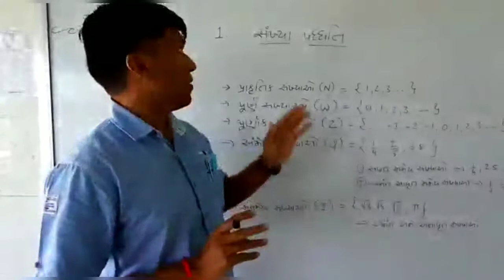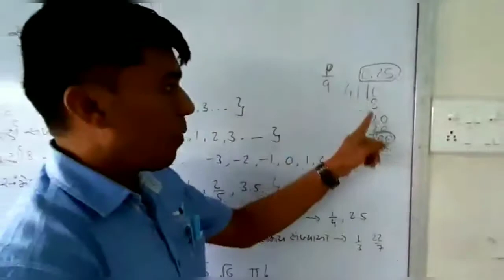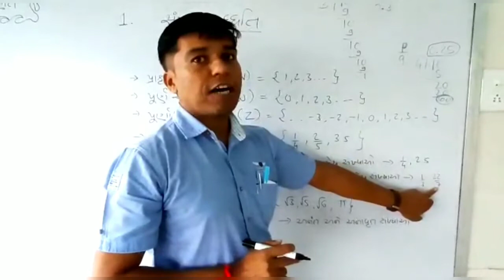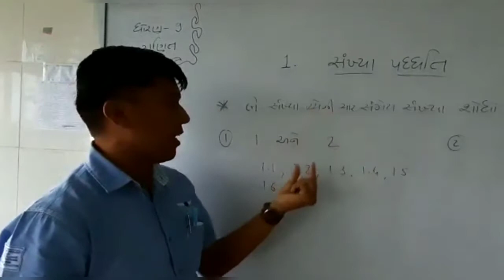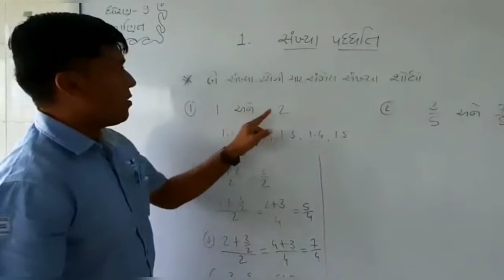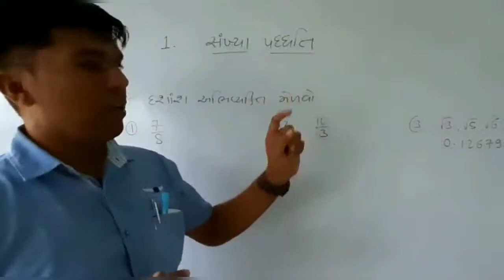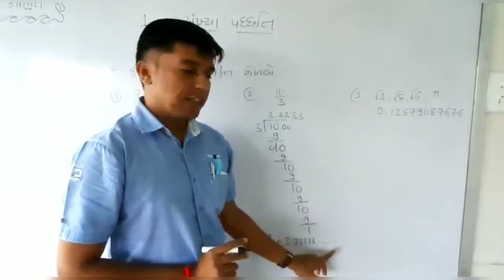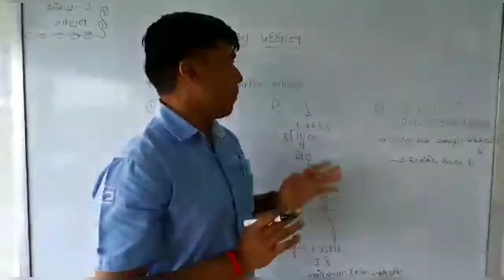STD:- 9 || Maths || By Hitesh Sir || Upasana vidhyalay || 21/08/20